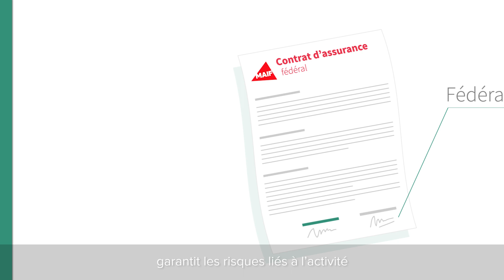Contrat assurance MAIF / FFTT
Toutes les informations sur le contrat MAIF souscrit par la FFTT.
Tous les détails sur :
- Le contrat fédéral
- Le contrat local